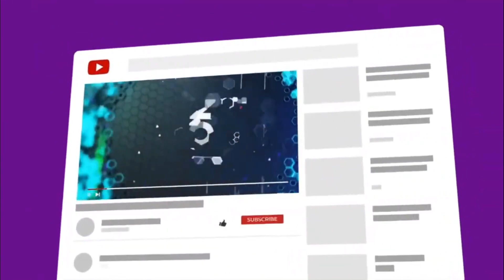XRP - Ripple - SEC Congressional Hearing - Brad Sherman, Tom Emmer, Warren Davidson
JEFF

CHIP